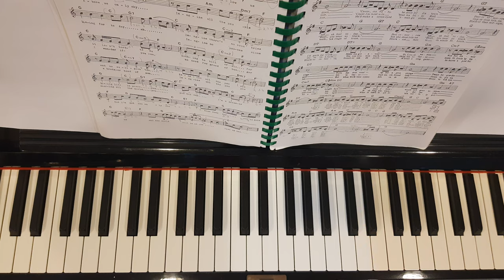Imagine - Piano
TommyTH